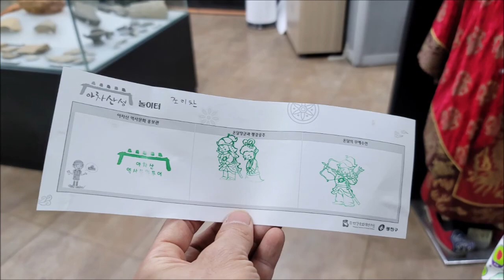2021-05-31 아차산 나들이